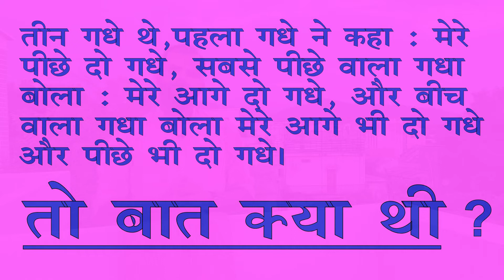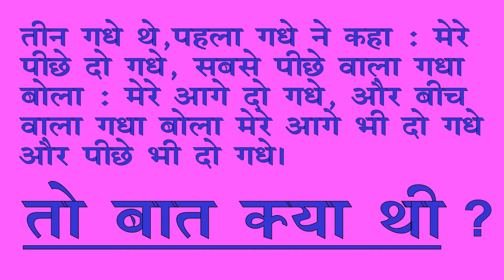सवाल-ए-गधा # गधे की मजेदार पहेलियॉं # गधे को गधा क्‍यों कहते हैं?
जी हॉं साथियों, जानिये गधे के बारे में कुछ रोचक तथ्‍य, और कुछ मजेदार पहेलियॉं